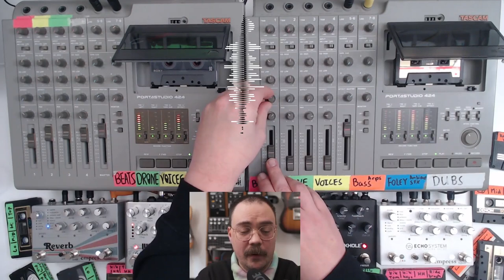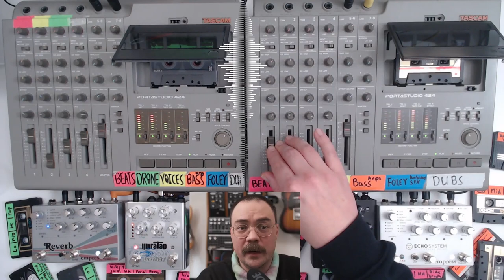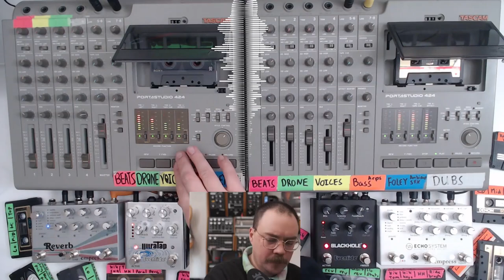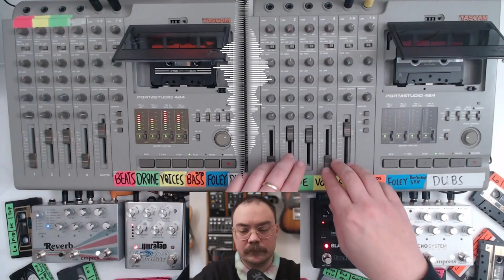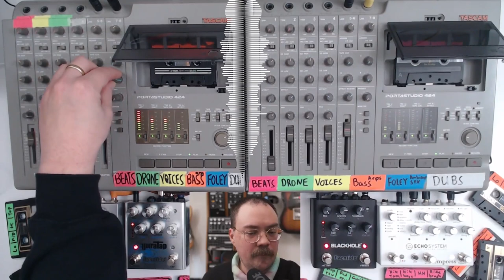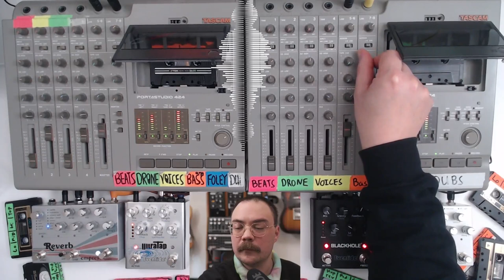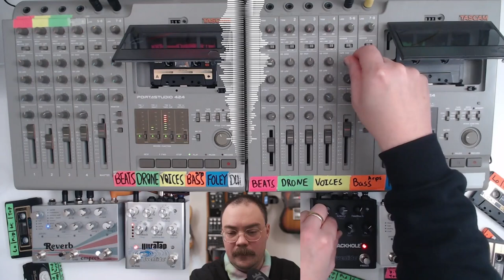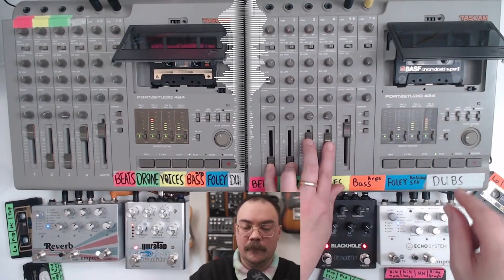Post Midnight Radio Show - Listen to Lo-Fi Chill Beats on 4-track Cassette Tapes!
This is my nostalgic idea of a 90's inspired radio show - Using my best late night DJ voice, I tell bits of stories and mix together some retro vibe tunes using 4-track cassette tapes.
Imagining it's called "Owling at the Moon with The Rubber Baboon".

If you're into this kinda thing...

If you knew what I meant by 101, 303, 808, 909. you might wanna check out my music gear blog with artist interviews and free samples

4-track recorders Tascam 424 mk1